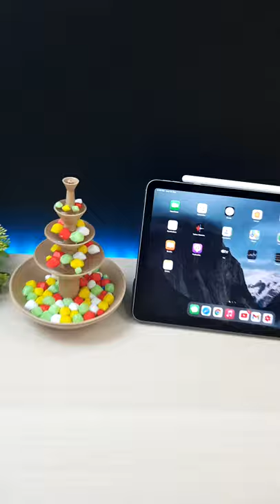3D Printed Mini Fountain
Cool 3D Printed , Fully Assembled, Print in PLace mini Desktop Fountain.  Shorts

A little submersible pump is Used  with 2 AA Batteries to Pump up the Water.
Link to Submersible:
US Amazon

Do let me know what more you would like me to Make or Print.

Thankyou for Watching MrExpert Channel !!